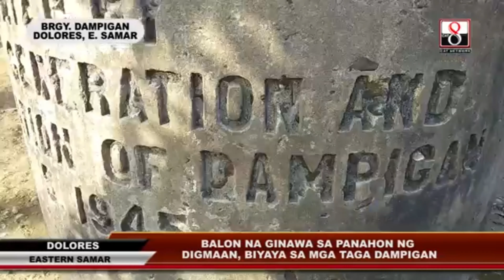AN STORYA HAN ALOGAN HA BRGY. DAMPIGAN, DOLORES EASTERN SAMAR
THE HISTORY OF THE OLD BALLOON